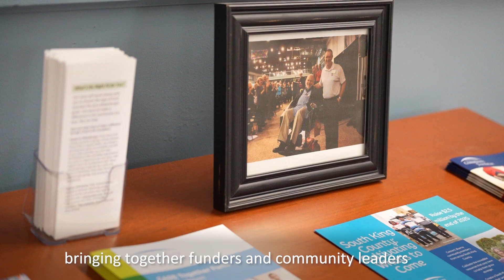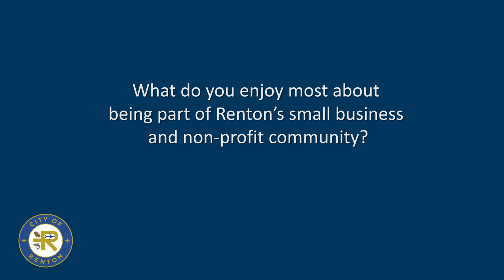2023 Small Business Saturday Profile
Small Business Saturday is celebrated on the Saturday following Thanksgiving to encourage residents to shop local and support small businesses during the holiday season and throughout the year. To help celebrate small businesses, the city interviewed seven Renton businesses and non-profits downtown and at The Landing.

Produced by City of Renton Communications Division All comments and posts by public visitors are subject to the city's Social Media Terms of Use and Privacy Policy at rentonwa.gov/socialrules. Comments violating the policy may be removed from public view. All comments and posts by public visitors are subject to the city's Social Media Terms of Use and Privacy Policy at rentonwa.gov/socialrules. Comments violating the policy may be removed from public view.